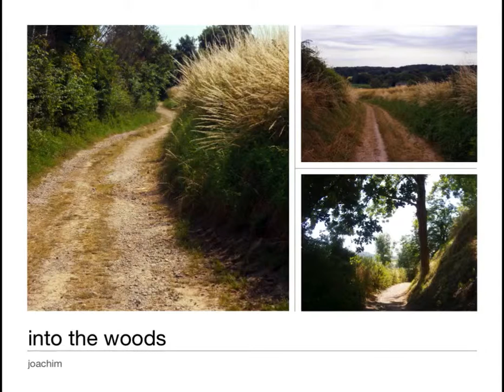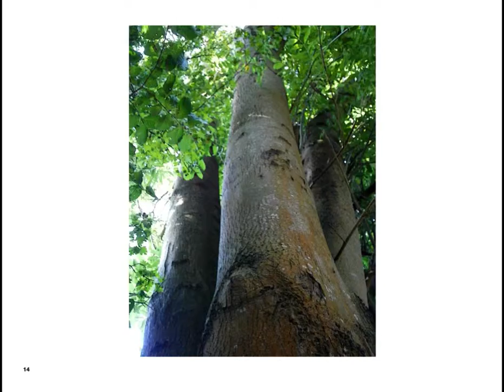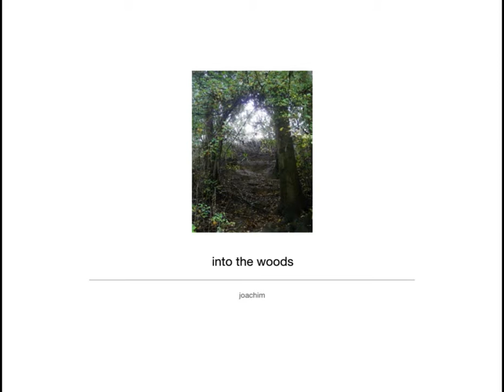into the woods photo book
there isn't much forest in this neighborhood, just a bit here and there; small and sometimes very old like het Cannerbos on Cannerberg hill, sometimes as young as the exploitation, like het ENCI bos on Mount Saint Peter, as a compensation for their marl mine that wounds the hill